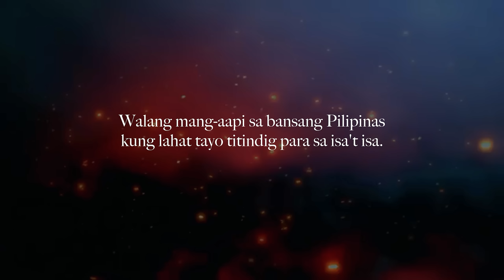Flict-G - Aking Lahi (Official Music Video)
Ito'y alay ko sa lahat ng Pilipino upang tayo'y magkaisa lalo sa panahong maraming hinaharap na problema ang ating Inang Bayan!

Available on all digital stores world wide.

Photos by
HR Lumanog
Seth Johnson
DGMate
Merlyn Cahalim
Chris Quintana

PAMALAKAYA-Pilipinas

Big thanks to all the translators:

Ilocano - Patrick Vidal
Igorot(Ibaloi) - Greyson Ville /Patrick Bullet Silverio
Pangasinan - Freaky Rap/ @Jason Haft
Kapampangan. Arvee "M1" Belonio  @045Records Official
Bicol - Mikidee of FlipTop Battle League
Waray - Ronmark Labasano
Bisaya - Hizuka Zato of FlipTop Battle League
Hiligaynon. -  @Tuglaks RapTube
Maranao - Slmn K Mambuay of E.K. Finest
Maguindanao - Asnawe Baraguir Mawe
Tausug/Chavacano - AJ Shinoda
Yakan. - Abu of Rapzutra

Intro - Speech by Honorable President Jose P. Laurel at the celebration of first Philippine Republic